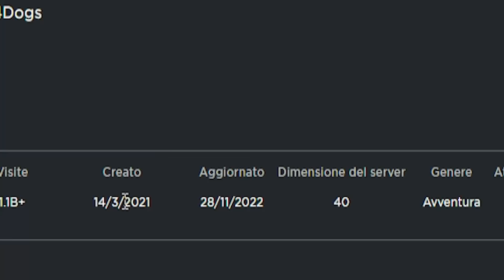Gli AGGIORNAMENTI SEGRETI Di ROBLOX DOORS